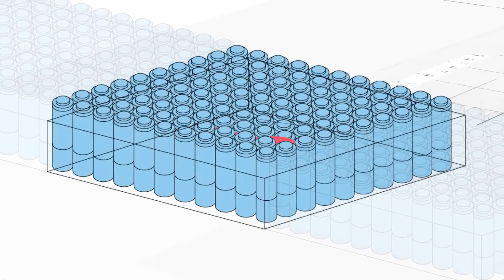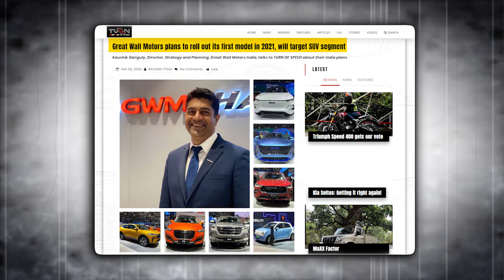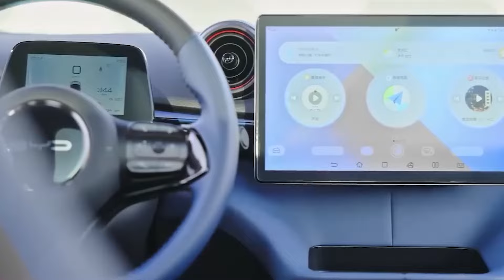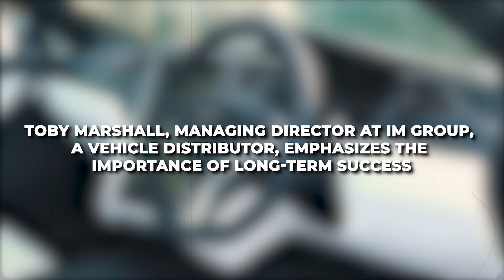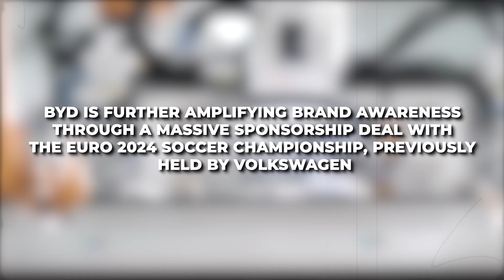How Chinese EV Companies Plan To Beat Legacies EV Companies of Europe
Chinese electric car firms such as BYD, Xpeng, and NIO getting ready to surpass the European heritage heavyweights.Chinese electric vehicle companies challenge long-standing giants like Volkswagen, BMW, and Renault by wanting to dominate the European market, not only to compete. From creative technologies to aggressive pricing policies and government assistance, we will investigate the solutions that might completely transform the automotive sector.